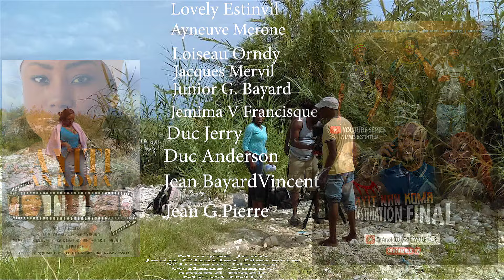DESTINATION FINAL/ AYITI AN KOMA EP 17, *MANMAN FANM SE PWAZON*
Arnoux Jean dit Romeo KOKOYEWOLE Ti ANOL
Laborer, Produceur, Cameraman, Metteur en Scène
Réalisateur, Hotelier, Imformaticien etc…

TRAHISON 2023 .50 EPIZOD
LAVI SAN PITYE 2023. 05 EPIZOD